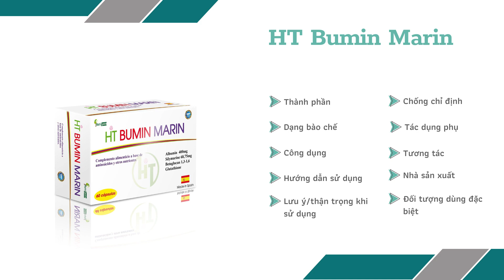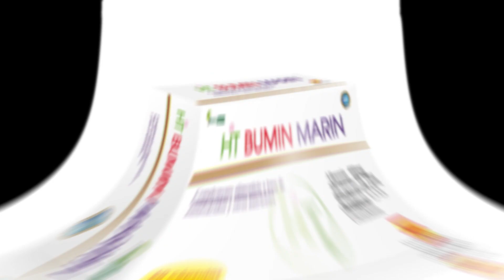HT Bumin Marin - Giúp tăng cường sức đề kháng cơ thể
Công dụng
Giúp tăng trưởng chức năng nội tạng sau hậu covid
Tăng cường sức đề kháng cơ thể, giúp phục hồi tổ chức.